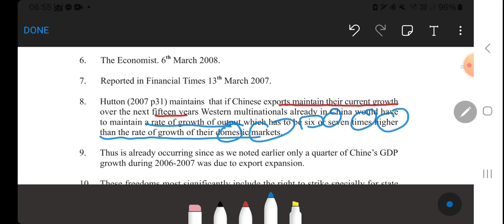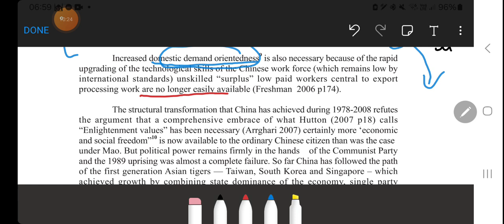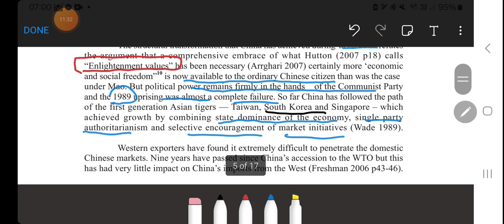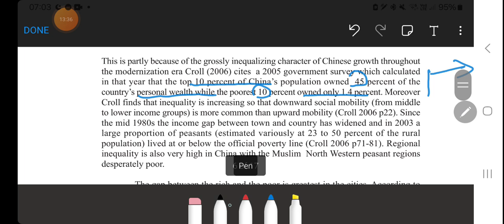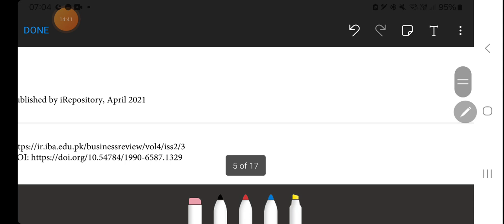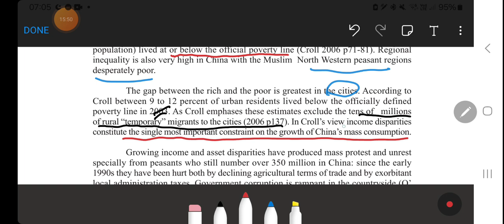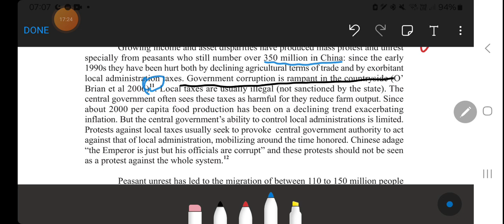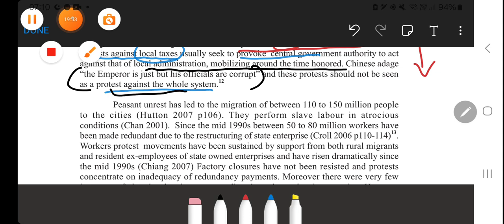Reading Can China save capitalism? -4, China is perhaps not yet ready